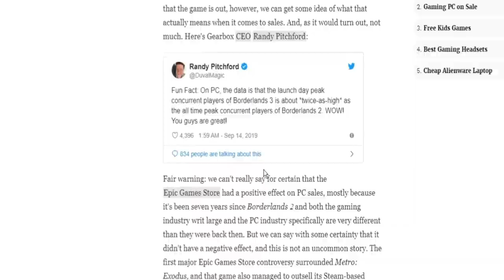Borderlands 3 - Llama Reviews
Borderlands 3 is out and available! Llama has spent a week swimming in the depts of this new Gearbox release.
Is this game worth your time and money? Is Epic Store the devil? Is Llama wearing pants? Fear no more, all Your answers will be in this video! My channel on LBRY